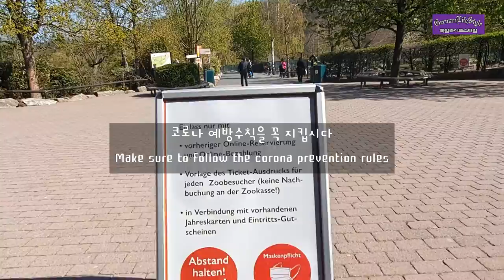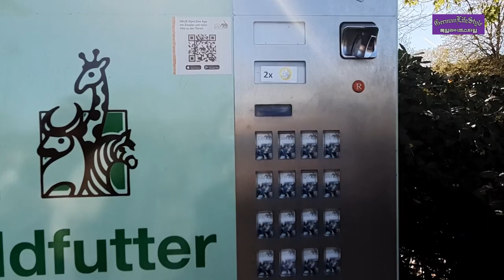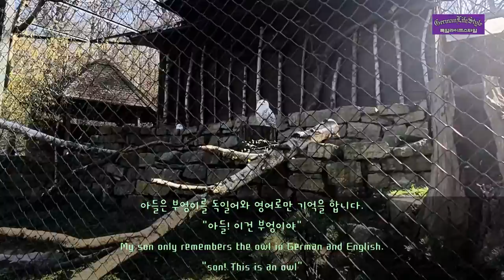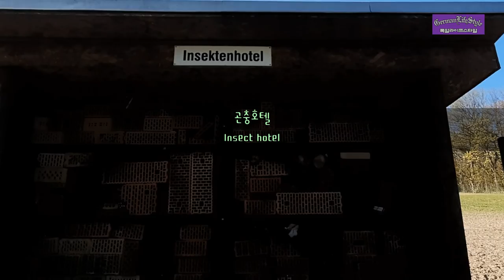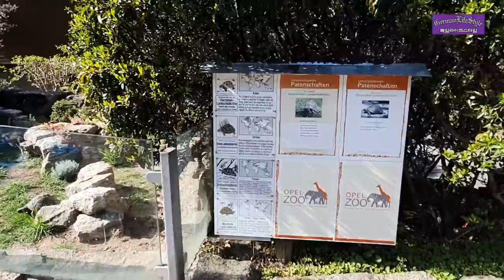동물의 왕국🇩🇪 Animal kingdom (Opel zoo Germany) 독일이민 슬기로운 가족생활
독일 동물원에는 어떤 동물들이 살까? 궁금해서 독일에 있는 Opel zoo 를 찾았다. 나에게 큰 행운을 안겨준 날 이였다. 왜냐하면 내가 방문한 다음 날 부터  Opel zoo는 문을 닫았다. Covid 때문이라고 한다.
동물원은 아프리카 사파리를 재현한 동물원이라고 한다.
나는 또 궁금했다 . Opel zoo는 Opel 자동차가 기증한 동물원인가? 정말 궁금했고 그럴 것이다 라고 추측했다 물론 보기 좋게 틀렸다. 나만 그렇게 생각한 것이 아니다 입장시간에 함께 입장하던 어린이들도 이렇게 말했다.
"Opel zoo는 있는데 왜 Benz zoo, BMW zoo, Audi zoo는 없는거야"
정답은 오펠 박사가 멸종 위기종인 순록을 데려와 세운 동물원이라 한다. 나는 정말 몰랐다. 배워야 한다 지식은 많이 배울 수록 좋은 것이다.
동물원에 들어가면 넓은 필드에 기린들이 여유롭게 즐기고 있다. 그리고 무엇보다 염소, 사냥, 양 등 다양한 우리에게 친숙한 동물들이 우리를 기다린다. 먹이를 줄 것을 알고 있는 동물들은 사람들을 따라 이동하고 먹이를 달라고 애원한다. 너무 예뻐서 나는 먹이를 주었다.이렇게 시작한 동물원에는 사슴, 스라소니, 살쾡이, 코끼리, 누우 등 많은 육상 동물들과 부엉이를 비롯한 이름 모를 새들과 이 동물원이 있게한 순록을 볼 수 있다. 한국의 에버랜드의 광활한 그것과는 좀 다른 이색적인 이 동물원에 있다 가족이 함께 걷고 이야기하고 음식과 음료수를 즐기기에 제격이다. 요즘 독일은 슈퍼썬이 뜬다. 세상이 어떻게 되는지 아직은 모를 이상한 것들이 세상을 뒤덮을 지라도 오늘 우리가족은 행복한 하루를 보냈다. 너무 좋은 시간이기에 여러분과 나누고 싶은 심정이라 이 영상을 올리게되었다.
여러분 모두 행복 합시다. 다 잘 될 거야 서로를 사랑하고 잘 지냅시다.